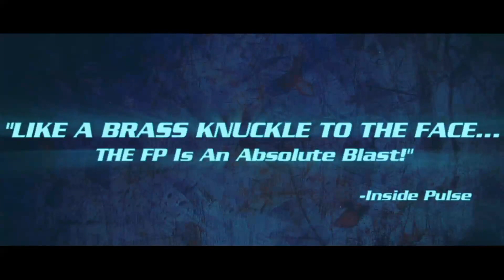The FP - Red Band (Trailer 2012)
Red "Musical Ensemble" "Trailer (promotion)" Bull Theater Pit Theatre Official Dream Band Broadway Carpet "Red Bull" "Broadway Theatre" Riding Dog Live Nose "live music" trailer animation "Auto Racing" Cross Terrier "Official Trailer" "Red Carpet" movie